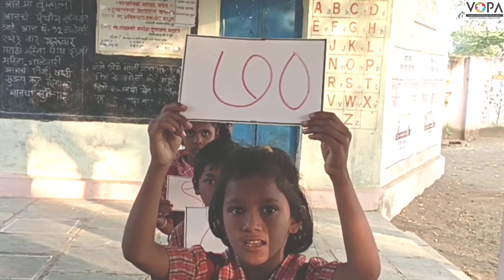१० चा पाढा | आदर्श परिपाठ | V1 | VSchool